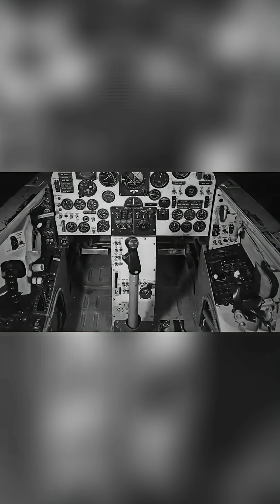The X-15 Was Almost Impossible to Control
This video explores the incredible **x15**, the **fastest aircraft** ever built, setting records in 1967 with its remarkable speed. We examine the intricate **engineering** behind its creation, highlighting how it pushed the boundaries of **hypersonic flight**.

The **nasa x15** project was crucial for understanding **aerodynamics** at extreme speeds and high altitudes, paving the way for future aerospace advancements. Discover the groundbreaking research that shaped this iconic aircraft!